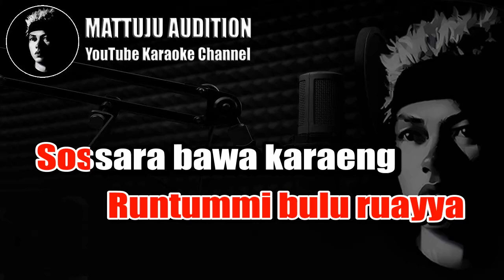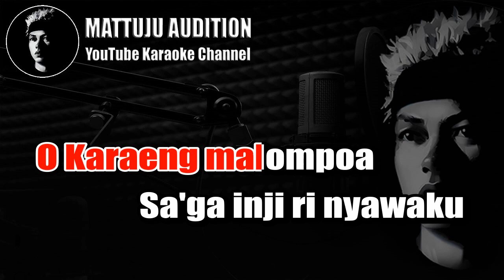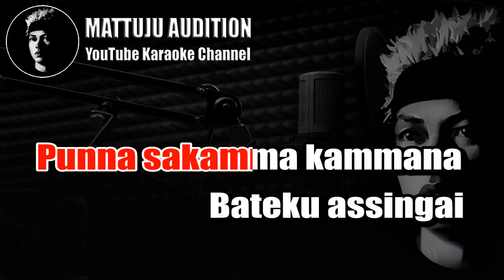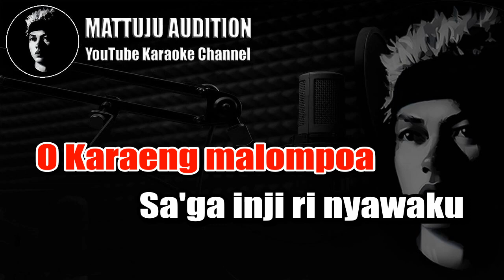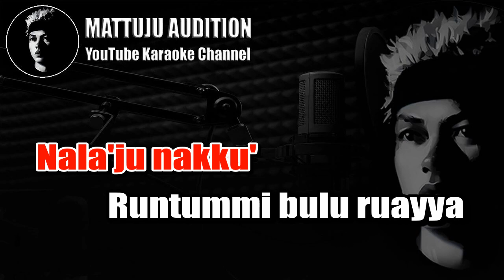Tea Lapanra Pinruang Karaoke Nada Cowok Pria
tea lapanra pinruang
karaoke nada cowok
nada pria

LIRIK LAGU
Pangngai apa tattaba
Kuma'lingu lingu kamma
Naboyong boyong kamma
Cinna rikau sayang
Sangnging lasimpung
Susa rinyawaku
Nala'ju nakku'
Runtummi bulu ruayya
Sossara bawa karaeng
Panrakka' nakke anne
Kutuli kamma mamo
Latakkaluppa riallo
Bokoa nala'ju cinta
O Karaeng malompoa
Sa'ga inji ri nyawaku
Lansanggai pangngaingku
Lantappuki pangngainna
Apamontu kapang sallang
Kucini kale'bakanna
Punna sakamma kammana
Bateku assingai
Mingka nakke rierokku
Tea' lapanra' pinruang
Runtummi bulu ruayya
Sossara bawa karaeng
Panrakka' nakke anne
Kutuli kamma mamo
Latakkaluppa riallo
Bokoa nala'ju cinta
O Karaeng malompoa
Lansanggai pangngaingku
Lantappuki pangngainna
Apamontu kapang sallang
Kucini kale'bakanna
Punna sakamma kammana
Bateku assingai
Mingka nakke rierokku
Tea' lapanra' pinruang
Pangngai apa tattaba
Kuma'lingu lingu kamma
Naboyong boyong kamma
Cinna rikau sayang
Sangnging lasimpung
Susa rinyawaku
Nala'ju nakku'